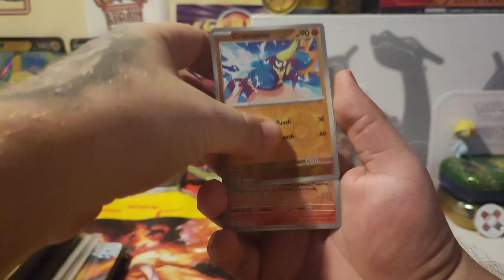Ep. 7 Obsidian Flames Pack Opening Pokémon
Hey guys!

Just a little quick opening!

I wanna say thanks to all my subscribers for your support, together, we will catch 'em all!